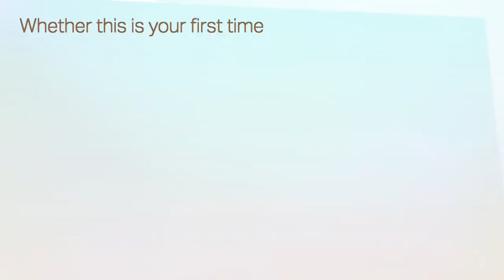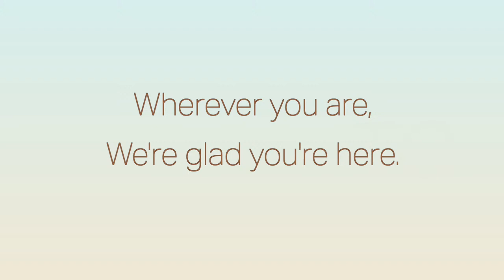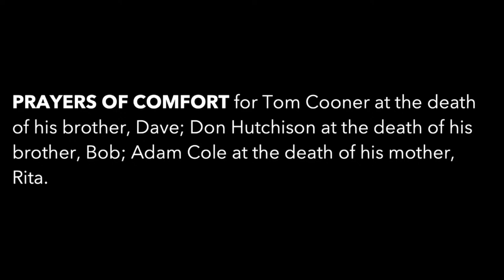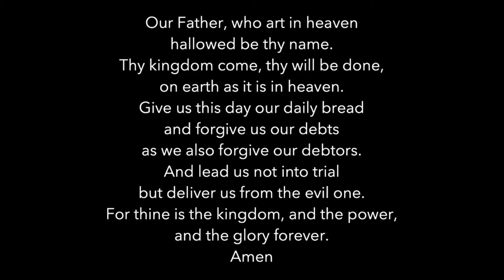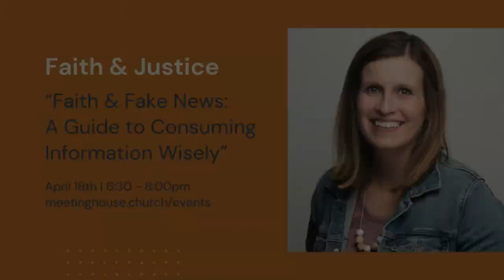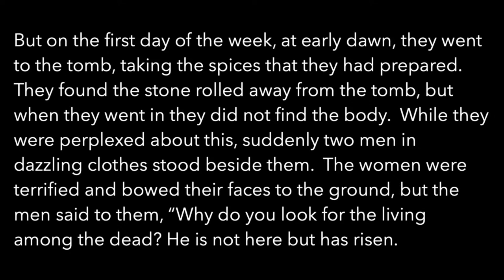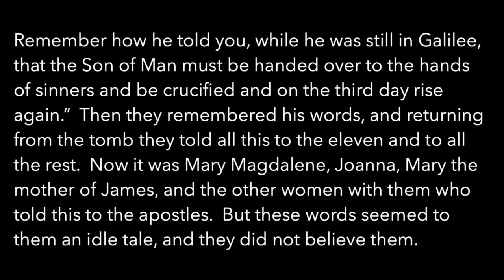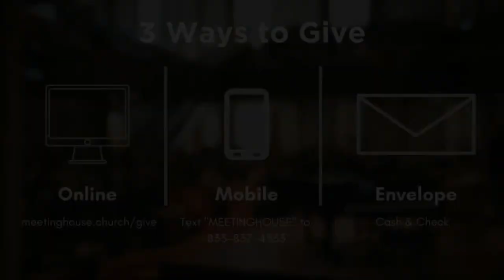Easter Sunday (Traditional - March 31, 2024)